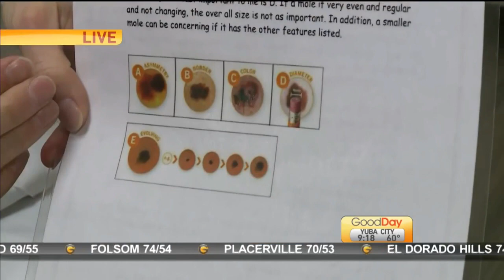Skin Cancer Check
Dina Kupfer is getting a live skin exam and is teaching us about skin cancer for Skin Cancer Awareness Month.